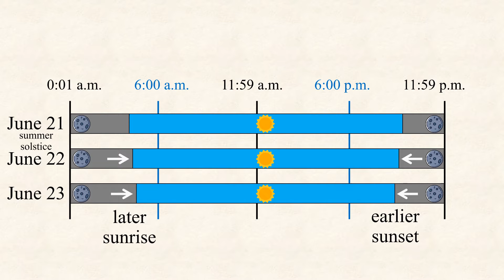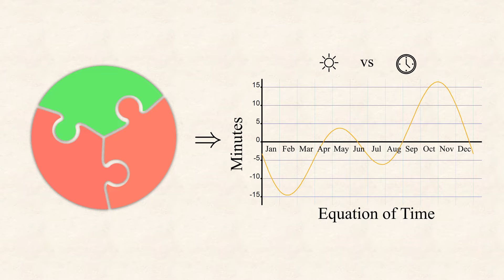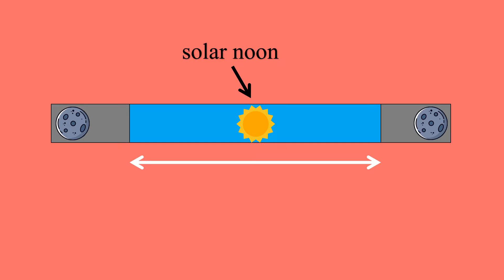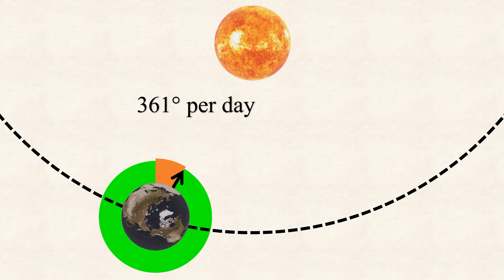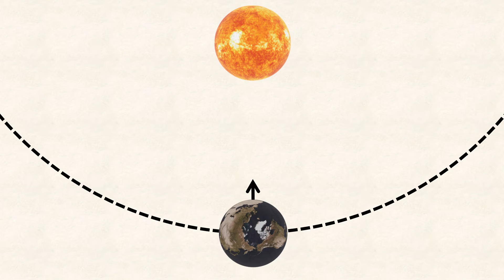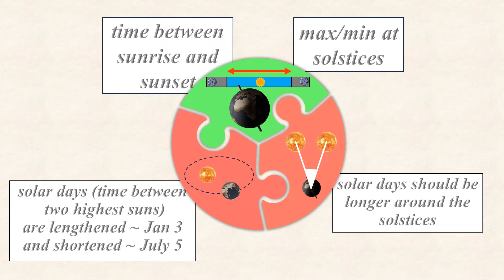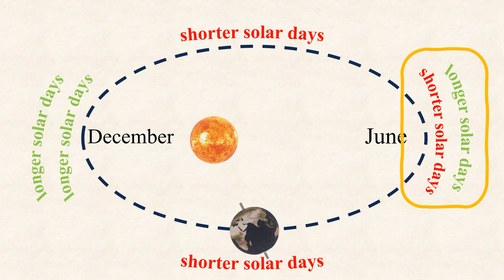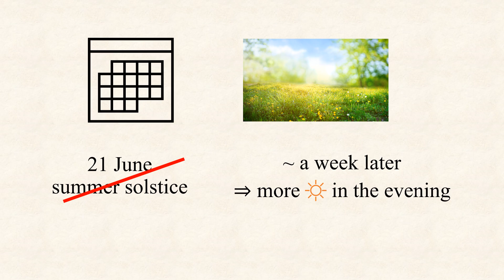Wait!? There is more than one "Longest Day"??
The day with the most sunlight isn't the same as the one with the latest sunset. In fact, the "longest day" and the "latest sunset" are one week apart from one another. We will explorer why that is and discover the problems with tracking time using the sun's position.

Find out the exact dates of earliest/latest sunsets/sunrises at your location . (For some of the months, especially June and December, there is additional information given below the table.)